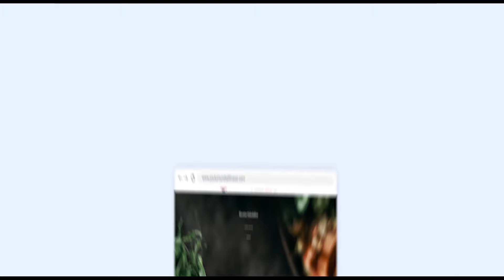🟢 62/100 DIAS - 🔥 ASIANP I | Ejercicios de Cintura AVISPA 🔥-33 MINUTOS ⌚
✚ El ejercicios/Workouts:

1. Mi web de Programa ASIANP I : 00:00 - 00:36
2. Presentacion: 00:37 - 0:56
3. Calentar: 0:56 - 04:34
4. Entrenar : 05:35 - 29:54
5. Enfriarse: 29:54 - 32:48

Youtumundial Fitness by.Carmelia Angeles  quiere compartir videos buenos y útiles para todos. ¡Gracias!